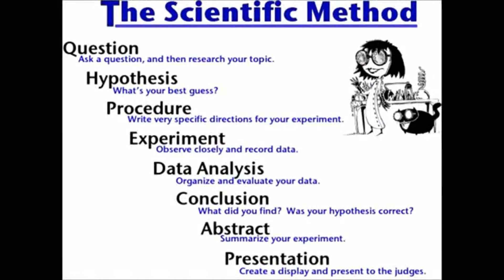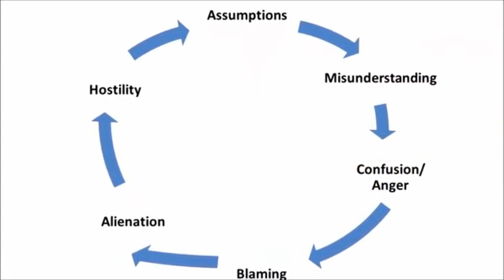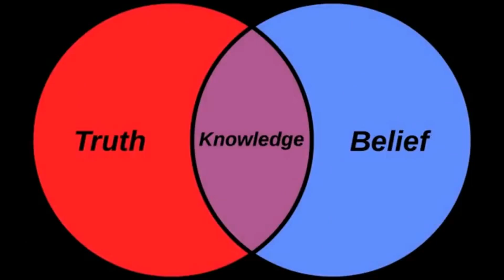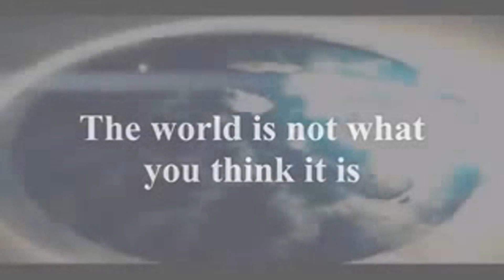Flat Earth Beach North Carolina Outer Banks 2017